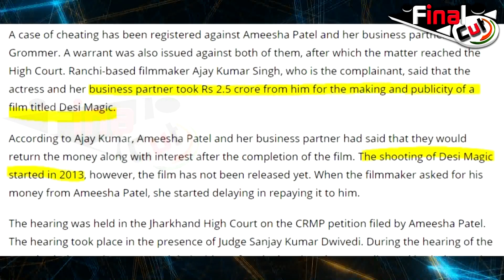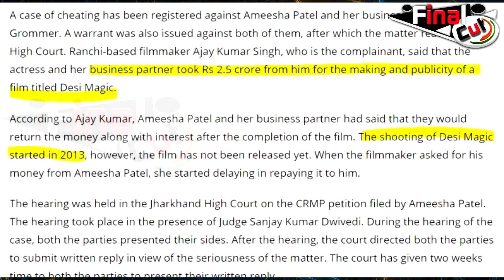क़र्ज़ में डूबी कहो न प्यार है एक्ट्रेस, नहीं मिल रहा कोई काम....| Ameesh Patel | Bollywood News